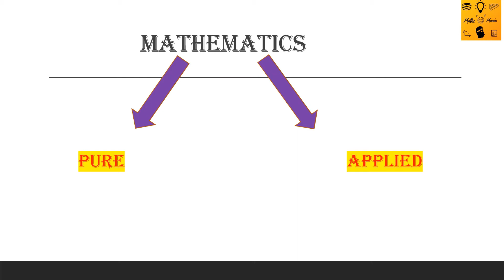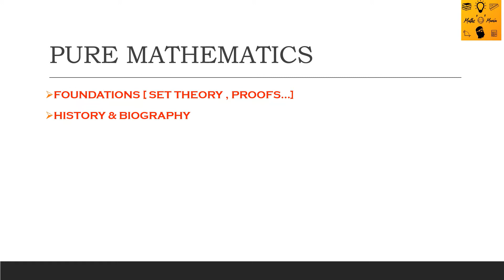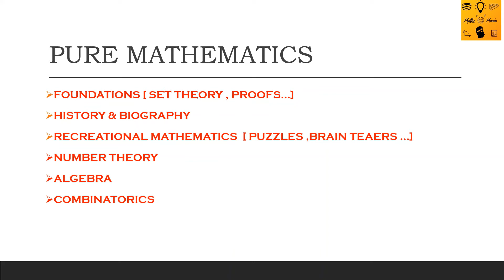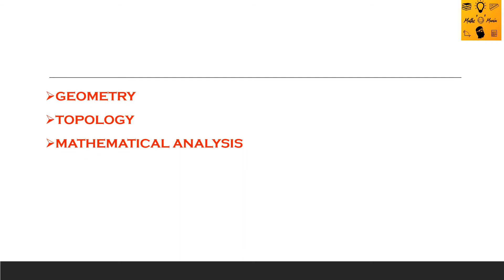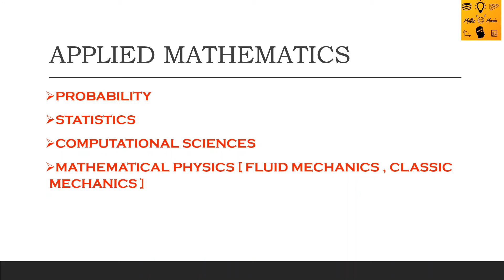FIELDS IN MATHEMATICS | WHAT ARE THE DEVELOPING FIELDS OF MATHS |TAMIL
HI GUYS !!
AGAIN A VERY SORRY FOR NOT KEEPING UP THE ROUTINE  !!!

THIS VIDEO IS ABOUT THE DIFFERENT FIELDS IN MATHS AND AREAS WHICH ARE DEVELOPING.

TO SEE OTHER VIDEOS OF THIS CHANNEL CLICK THE RESPECTIVE LINKS 👇👇

GUINNESS WORLD RECORDS IN MATHEMATICS 🤩👌 | TAMIL | INTERESTING RECORDS 💯🔥🎇

HOW TO FIND THE DAY WHEN DATE,  MONTH & YEAR GIVEN? 📆📅 |SO EASY 🤩💯|THE CALENDAR |TRICKS SERIES

INTERESTING FACTS WITH DIGITS 1 TO 5 🤩